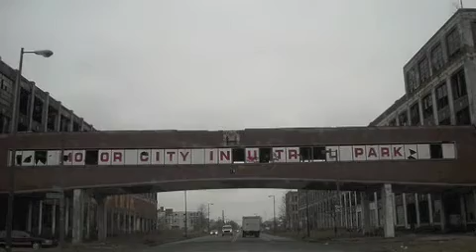Pretty Pictures (original composition)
This song was recorded for our store's website.  It is actually 2 songs in the key of Cmaj.  The photos are from my hometown's heyday.  Detroit has become a sad tragedy of changing times. However,  back in my father's day Detroit was the undisputed Industrial leader of the world. Some of these photos are from the Lynch Road and Mt. Elliot Chrysler plants where my father worked from 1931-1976.